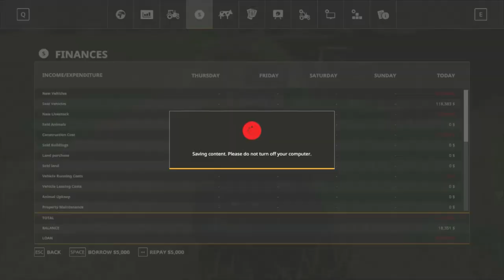Farming Simulator 19 Episode 3 Selling More Wood (Not Enough Money)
Name Video:  Farming Simulator 19 Episode 3 Selling More Wood (Not Enough Money)
Watching Old Video:
1.
2.
3.
4.
5.
6.
7.
8.
Song Name: (We'll Upload Soon)
1.
2.
3.
4.
5.
Press Like  👍
Bell  🔔